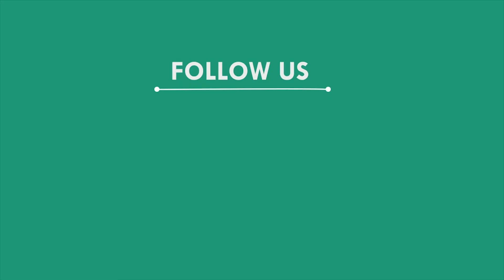ଡ୍ରାଇଭରଙ୍କ ବେପରୁଆ ଗାଡି ଚାଳନା ପାଇଁ ଓଲଟାଇଲା ଅଟୋ, ଜଳେଶ୍ୱର